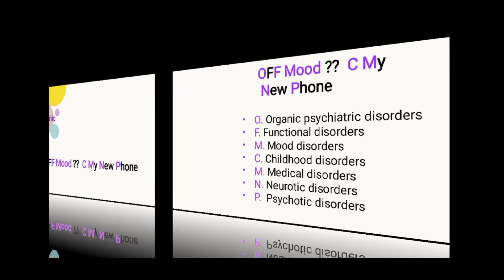Indications of antipsychotic drugs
Therapeutic modalities and Therapies used in Mental disorders

Antipsychotics - Indication